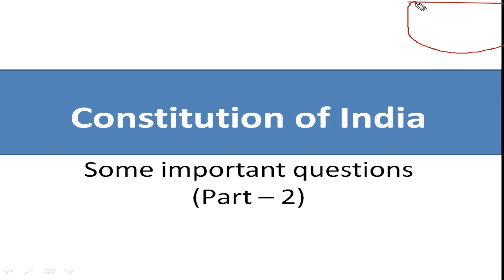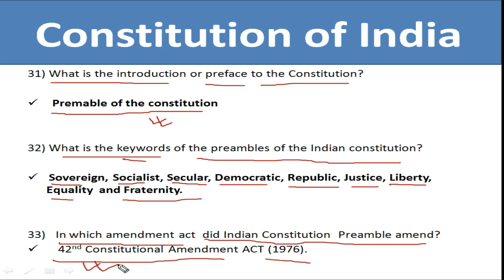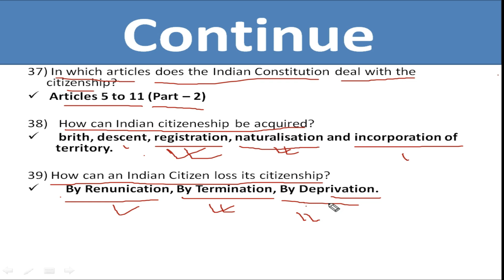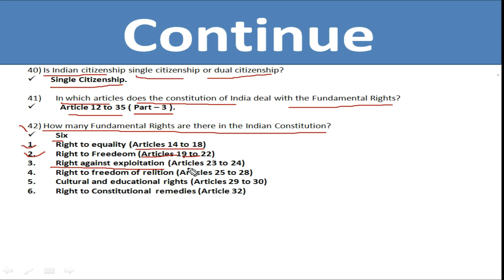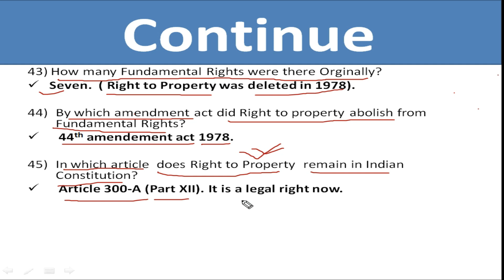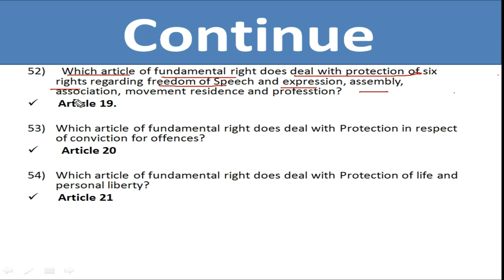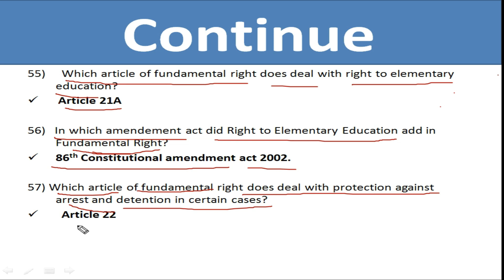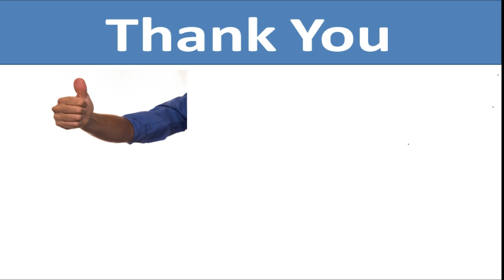Constitution of India | Indian Constitution MCQ in Bengali | Part - 2 | Study for Competitive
This is a video about Constitution of India. Here the topic is discussed in short way. The video will be helpful for those who are preparing for various exams conducted by TPSC and JRBT.

1) Constitution of India
2) Indian Constitution
3) What is Constitution
4) Indian Constitution MCQ in Bengali
5) Indian Constitution in Bengali
6) Constitution
7) Some Important questions on Indian Constitution for LDC (Group-C)
8) Group C Important Questions on Indian Constitution
9) Fundamental Rights
10) All about Indian  Constitution
11) TPSC Aspirants
12) Some Important questions on Indian Constitution for TPSC Combined
13) TPSC Combined
14) Constitution for TCS/TPS
15) TPSC
16) JRBT